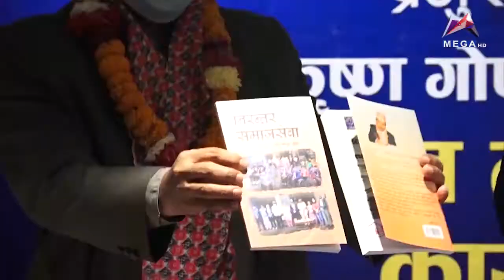समाजसेवी तारा कुँवरको ‘निरन्तर समाजसेवा” नामक पुस्तक सार्वजनिक | Mega TV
A book written by social worker Tara Bahadur Kunwar is public | Mega TV |